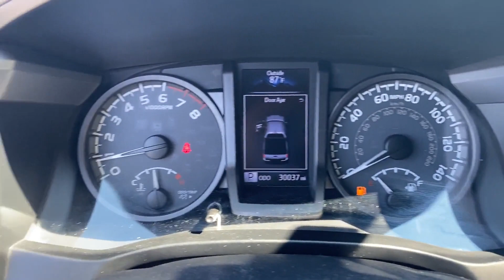Used 2016 Toyota Tacoma TRD Off Road Fairfax, Vienna, Manassas, Arlington, Alexandria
2016 Toyota Tacoma TRD Off Road 3TMCZ5AN3GM034645 Video

This 2016 Toyota Tacoma TRD Off Road 3TMCZ5AN3GM034645 is full of phenomenal features such as: